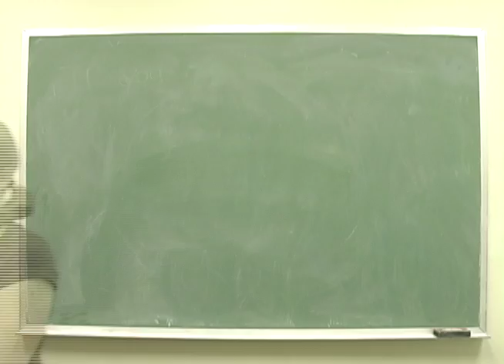PSA: Sustainability: Reusable Bags I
By Kaitlin Kane, Molly Benson, Meagan Lilly, & Susan Jung. Marymount University GD/Com 203, Video Production I